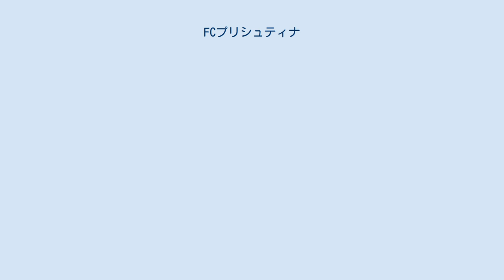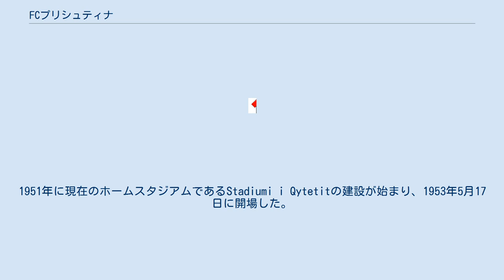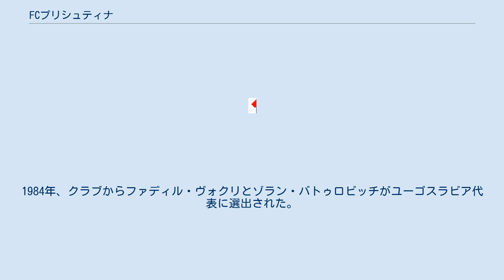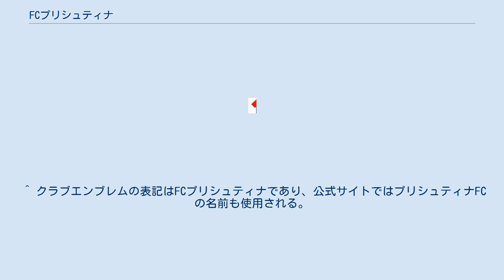FCプリシュティナ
フットボールクラブ・プリシュティナ（Football Club Prishtina）は、コソボの首都プリシュティナをホームタウンとするサッカークラブ。
 第一次世界大戦直後の1919年、グルノーブルの学生によってプリシュティナにサッカーボールが持ち込まれたのがコソボのサッカーの始まりとされる。
1922年、コソボで最初のサッカークラブであるKFコソヴァ（Kosova）が創設された。
ユニフォームカラーは青。
1926年、プリシュティナでKFバシュキミ（Bashkimi）が創設された。
第二次世界大戦中もサッカーは継続され、バシュキミは1945年にコソボリーグ初優勝、1946年には2連覇を達成した。
1947年、コソヴァとバシュキミは合併し、KFプロレテル（Proleter）が創設された。
1948-49シーズンにKFイェディンストヴォ（Jedinstvo）に改称した。
1951年に現在のホームスタジアムであるStadiumi i Qytetitの建設が始まり、1953年5月17日に開場した。
1951年、イェディンストヴォはフシェ・コソヴァのKFジェレズニチャリ（Zhelezniçari）とプリシュティナのKFブラトストヴォ（Bratstvo）と合併し、KFコソヴァに改称した。
1956年7月15日、現在のクラブ名であるKFプリシュティナ（FCプリシュティナ）に改称した。
 1981年3月にベラ・パルフィが監督に就任すると、1982-83シーズンのユーゴスラビア・セカンドリーグ（東部）で優勝し、ユーゴスラビア・プルヴァ・リーガ初昇格を果たした。
1922年のクラブ創設から60年後、1961-62シーズンのユーゴスラビア・セカンドリーグ参戦から20年後の出来事だった。
プルヴァリーガ最初の1983-84シーズンはミトローパ・カップにも出場した。
1984年、クラブからファディル・ヴォクリとゾラン・バトゥロビッチがユーゴスラビア代表に選出された。
 1991年、ユーゴスラビア社会主義連邦共和国の崩壊によってコソボサッカー連盟はユーゴスラビアサッカー連盟から独立し、コソボ・ファーストリーグはユーゴスラビアの下位リーグからコソボの独立した最上位リーグ（コソボ・スーペルリーガ）となった。
プリシュティナは最初の1991-92シーズンに優勝を飾った。
1998年1月にコソボ紛争の影響でリーグ戦が中止されるまでの期間にリーグ優勝3回、カップ優勝2回、スーパーカップ優勝2回を記録した。
コソボ紛争後、1991年にスタジアムを占拠されて以来8年ぶりにホームスタジアムに戻り、スーペルリーガ再開後最初の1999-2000シーズンに4回目の優勝を果たした。
 出典 注：選手の国籍表記はFIFAの定めた代表資格ルールに基づく。
 ^ コソボサッカー連盟の歴史のページでは1945年と1946年の優勝チームはKFイェディンストヴォとなっている。
 ^ コソボサッカー連盟の歴史のページでは1947-48シーズンの優勝チームはKFプロレテリ（Proleteri）となっている。
 ^ 1945年と1946年は合併前のKFバシュキミ（KFイェディンストヴォ）としての優勝。